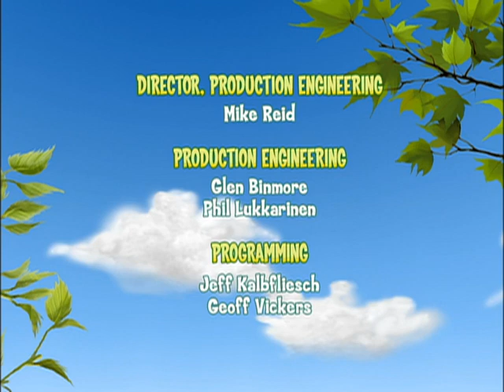Franklin e Seus Amigos: O Trabalho Especial De Franklin - Ep. 2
Nenhuma competição vale mais que um amigo.

Franklin usa sua amizade com Urso para burlar as regras.